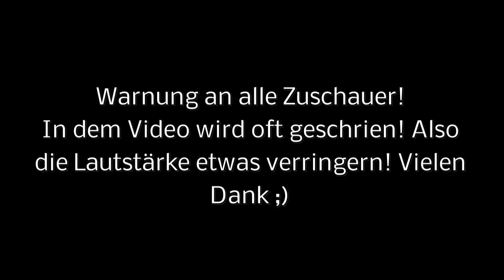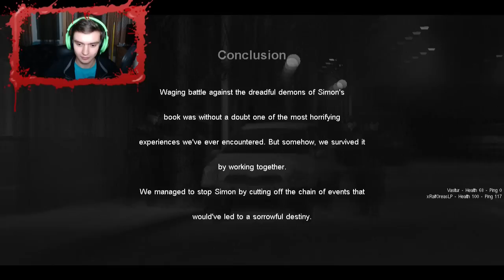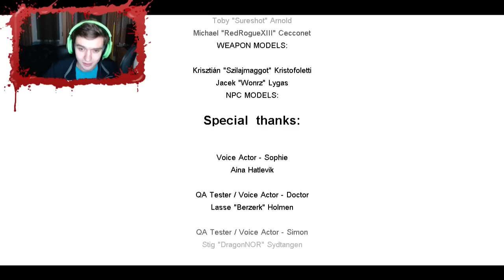LPT! - Cry of Fear COOP! - [Deutsch] [Ende] Part 2: Bitter...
►Traut ihr euch die Beschreibung zu öffnen?

►Hallo und Herzlich Willkommen zu einem Let's Play Together von Cry of Fear! Manche wussten es. Manche nicht, aber Cry of Fear ist auch multiplayerfähig! Was alles aus dieser schönen Modifikation wurde... Damals war Cry of Fear eine Modifikation für das Spiel Half-Life gewesen und nun ist es ein kostenloses Standalone Spiel! Ihr könnt euch Cry of Fear kostenlos bei Steam runterladen und selber spielen! xRalfOreasLPs Kanal findet ihr unten genauso wie die Playlist!